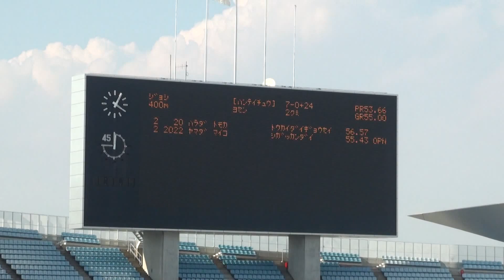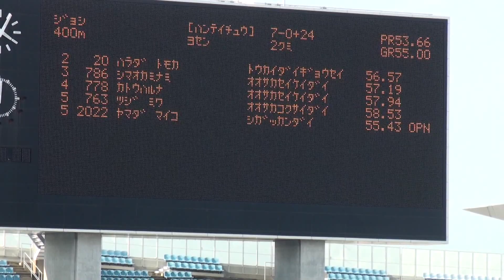2015年 大阪陸上選手権 女子400m予選2組